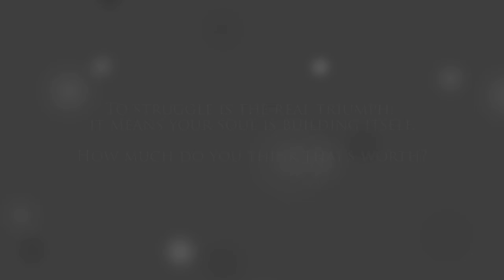To struggle is the real triumph; it means your soul is building itself.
To struggle is the real triumph; it means your soul is building itself. How much do you think that's worth?

To Take a Life, a 10-track narrative-driven audio drama, exploring isolation, morality and conscience in the ambient post-apocalypse. Out now.

Listen on Amazon Music